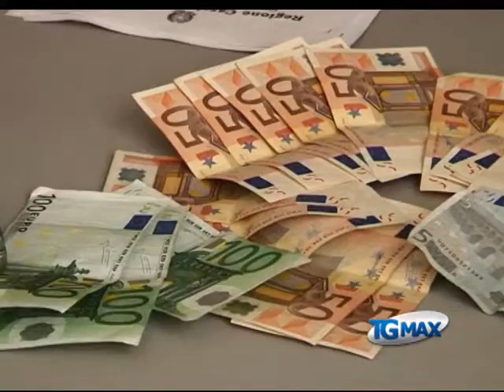Droga: DNA, la camorra domina lo spaccio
Lanciano, 9 marzo 2011. Servizio TGMAX di Ivana D'Alonzo. Droga: la camorra domina lo spaccio in Abruzzo. È quanto si legge nella relazione della direzione nazionale antimafia. Rom e albanesi sono 'cavalli', l'Abruzzo è punto di arrivo.